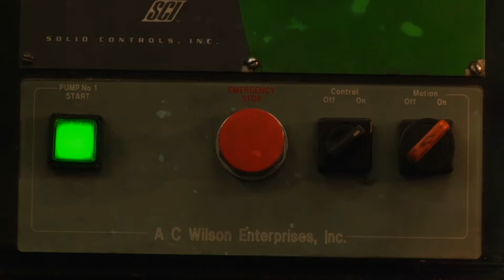Manufacturing Minute: A Floating Underwater Traffic Tube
In this episode, robots and humans work side-by-side in this Ford factory and a $25 billion project to build an underwater bridge.

Welcome to your Manufacturing Minute.

By 2035, the 680-mile trip from Kristiansand to Trondheim in Norway could drop from 21 hours to just 10 and a half thanks to a new proposed project.

Norway is riddled with fjords, geological sea inlets with steep cliffs – beautiful, but highly inconvenient. That’s why the country is considering creating submerged floating bridges within its fjords to reduce travel time.

The tentative plans detail two curved 4,000-foot long concrete tubes about 100 feet underwater. The tubes would be held up by pontoons on the surface and could possibly be bolted to the underwater bedrock for additional stability.

The benefits? Rough weather couldn’t affect the structure underwater, and it would offer easier access to rural residents – especially in an emergency. Plus, it would feel just like driving through any other tunnel.

The unanswered questions, however? Could workers really construct and maintain the massive underwater infrastructure? Additionally, the effect the wind and waves might have on the structure is still unknown.

Is this form of infrastructure a viable solution to a growing demand for faster travel? Let me know your thoughts by commenting below.

“The robots are coming.” For years, an almost systematic fear of automated factories and assembly lines has existed throughout the manufacturing industry.

The narrative being that robotics will swoop in and (not just displace) but replace factory workers.

Although the waves of anxiety and optimism continue to ebb and flow throughout specific industries, more news continues to pop up that shows how robotics could actually make life easier for their human co-workers.

The latest example is from a Ford factory in France where humans and robots literally work alongside one another.

On the plant floor, Ford’s collaborative robots place shock absorbers on the vehicle, then the human worker can use the robot to help lift and position the part in the right spot. This saves the worker from performing the difficult and tiring portion of the task but still necessitates the human worker’s presence.

Essentially, depending on the specific task, robots and humans can literally swap tasks to carry out tasks more efficiently and with decreased risk of downtime or worker injury.

Ford says collaborative robot like these is the real future of automation on the factory floor.

Not convinced that automated assembly lines won’t hurt the manufacturing labor market?

Well, that’s all the time we have for today, but tune in every Tuesday and Thursday for your next Manufacturing Minute.